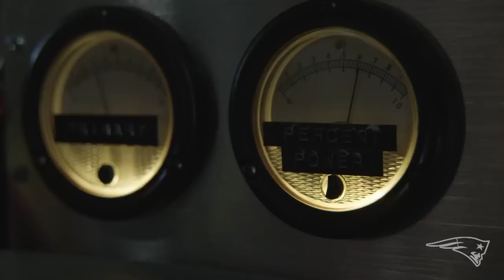Patriots Unveil New Red Throwback Uniform | 2022 Alternate Jersey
The New England Patriots unveil new red throwback uniforms for the 2022 NFL season. Kendrick Bourne, David Andrews, Matthew Judon & Matthew Slater jump in the DeLorean from Back to the Future to travel back in time to 1984 when Andre Tippett and the Patriots first wore this style of red uniforms.